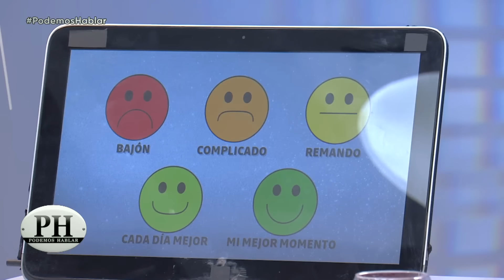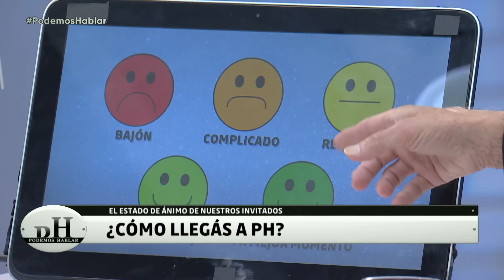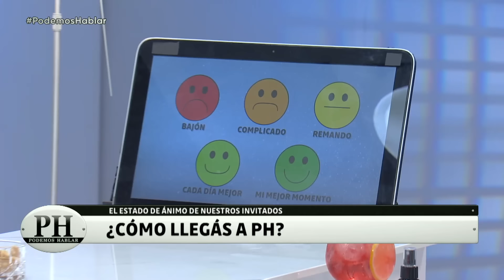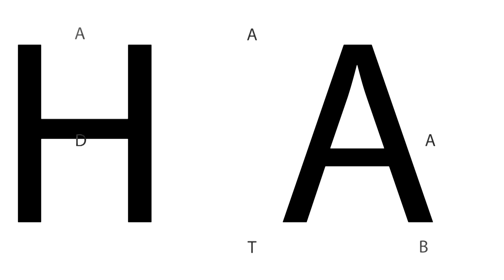Programa 01 - PH Podemos Hablar 2021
“PH, Podemos hablar” vuelve a Telefe con la conducción de Andy Kusnetzoff.
La quinta temporada tiene muchas sorpresas, nuevas secciones y continuará con las que ya se convirtieron en clásicas. Seis invitados se sorprenderán al descubrir sus puntos de encuentro, conversarán sobre temas de actualidad, debatirán sobre algunos temas controvertidos y conoceremos sus historias de vida.

Somos distintos. Somos únicos e irrepetibles. Pero tenemos mucho más en común de lo que pensamos. Andy, los mejores invitados y una oportunidad para encontrarse.
¡Entrá a para ver los programas completos!